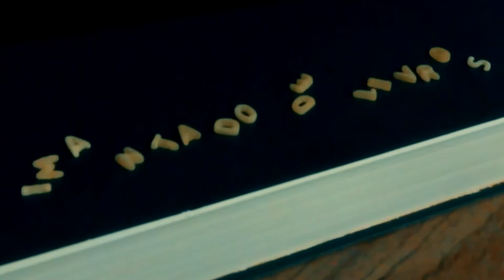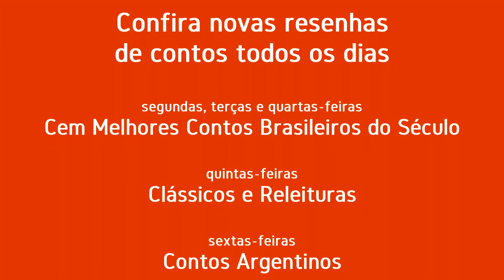[CONTO] Estepe - Samanta Schweblin - Plata #3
Resenha do conto Estepe, integrante do livro Pássaros na Boca, escrito por Samanta Schweblin.